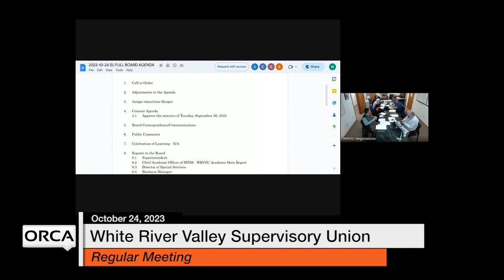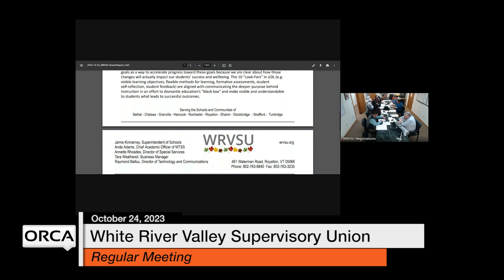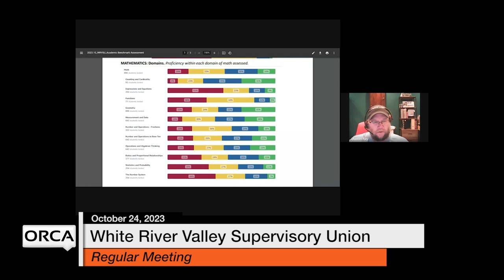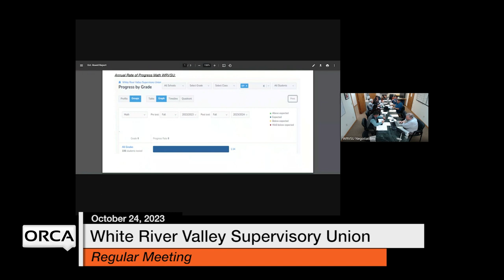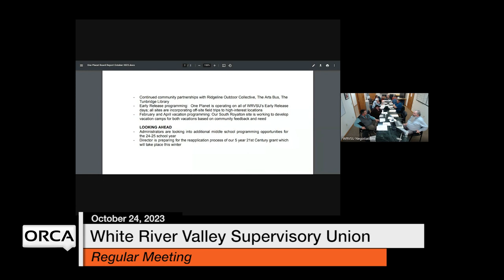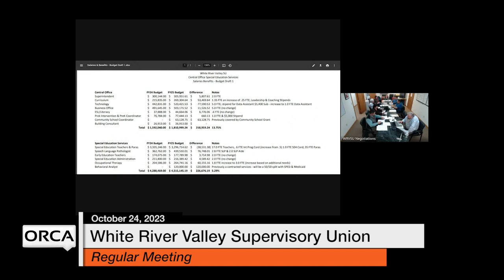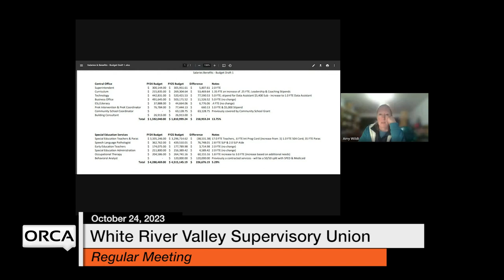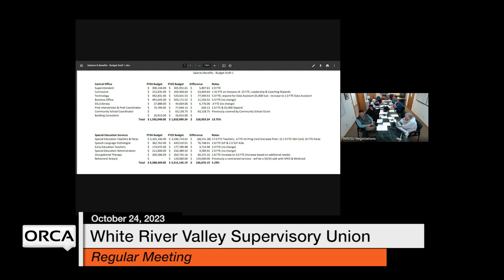White River Valley Supervisory Union - October 24, 2023 [WVRSU]